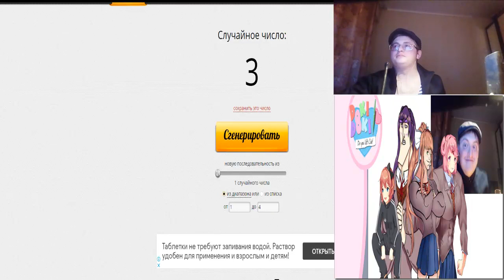Гопник играет в DokiDokiLift #3 1